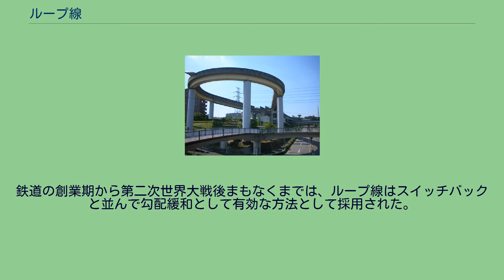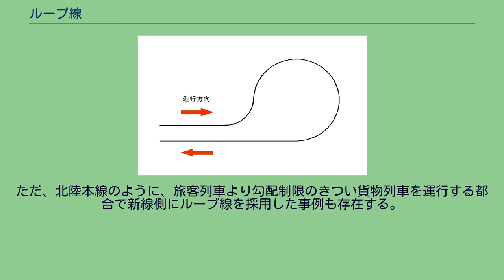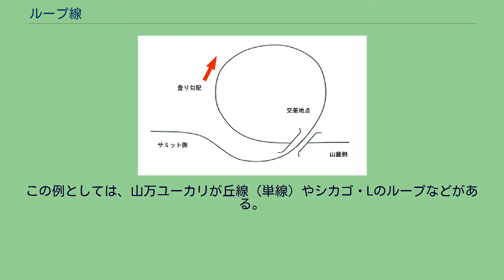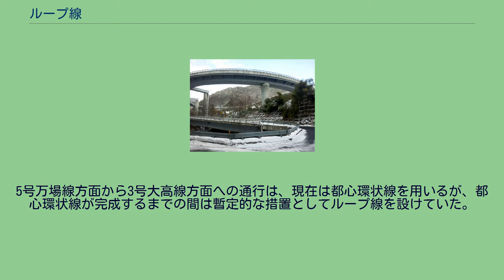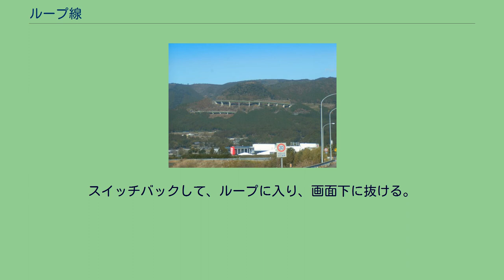ループ線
線形_(路線)
勾配緩和用ループ線 終端用ループ線 （複線ラケット型ループ線） ループ線（ループせん）は、急勾配を緩和するため線路もしくは道路を螺旋状に敷設した線形のことである。
英語ではSpiral、Loop、Spiral loopなどと呼ばれる。
路面電車やトロリーバス、新交通システムの起終点駅などにおいて、車両の折り返しや方向転換のため線路を環状に敷設した施設は、ラケット状ループ線、ラケット型ループ線と呼ばれる。
英語ではこの施設をLoop (Balloon loop) と呼ぶ。
ブルージオのループ線（レーティッシュ鉄道ベルニナ線） 鉄道は急勾配に弱く、山間部に鉄道を建設する場合には急勾配を避ける必要がある。
鉄道の創業期から第二次世界大戦後まもなくまでは、ループ線はスイッチバックと並んで勾配緩和として有効な方法として採用された。
第二次世界大戦後の急速な土木技術の発達により、山間部における橋梁、高架橋、長大トンネルの建設が可能となった。
例えば、上越線では単線のループ線区間を複線化した際、新線はループ線を採用せず長距離トンネルでループ線の地下深くを直進している。
ただ、北陸本線のように、旅客列車より勾配制限のきつい貨物列車を運行する都合で新線側にループ線を採用した事例も存在する。
旧桃花台新交通桃花台東駅のラケット型ループ線 路面電車やトロリーバス、新交通システムの起終点駅などにおいて、車両の折り返しや方向転換のために環状に線路を敷設したものもある。
日本では少数ながら、ループ線の全体が駅の構内に存在する埼玉新都市交通伊奈線（ニューシャトル）の大宮駅といった例があるが、ヨーロッパやアメリカなどの路面電車の起点・終点の電停では多く使われている。
こうした区間で用いられる路面電車車両では、常に一方向への運行を前提として、運転席や乗降扉は片側にしかないものが多い（PCCカーなど）。
環状線、あるいは環状運転の一形態としてのループ線もある。
ループ線区間では複数の駅を経由する。
この例としては、山万ユーカリが丘線（単線）やシカゴ・Lのループなどがある。
河津七滝ループ橋 滝沢ダムのループ橋 道路は鉄道よりも勾配に対する制約は少ないが、非常に高低差の大きい区間に建設する場合に採用されている。
山地の高低差を克服する場合以外に、川や海で船舶の通航を可能にするために、両端の陸地部分をループ状にして水面からの高さを確保する場合がある（千本松大橋など）。
例えば、2010年に開通した首都高速道路大橋ジャンクションでは、一周約400 m、4層構造という大規模な二重ループ線となっている。
名古屋高速2号東山線には、吹上連絡路という終端用ループ線が設けられていた。
5号万場線方面から3号大高線方面への通行は、現在は都心環状線を用いるが、都心環状線が完成するまでの間は暫定的な措置としてループ線を設けていた。
また、同じ名古屋高速の1号楠線の黒川ICは、狭い敷地に設けられたフルICであり、勾配を緩和するためにループ状になっている。
ノルウェー、ドランメン郊外にあるスピラルン・トンネルは、全長1,649 mの6重のループトンネルとなっている。
大畑駅付近のスイッチバックとループの航空写真。
画面左上から上ってきてトンネルを抜け、画面右の大畑駅に入る。
スイッチバックして、ループに入り、画面下に抜ける。
国土交通省 国土地理院 地図・空中写真閲覧サービスの空中写真を基に作成 台湾 zh:独立山 3連螺旋式のスパイラルループ線 青蔵鉄道関角ループ線 折り返し用・環状運転用のループ線 浅川ループライン真光寺ループ橋（長野県長野市） えびのループ(2005/12/18) ループ橋を表す標識 西瀬戸自動車道に併設するしまなみ海道サイクリングロードのループ橋